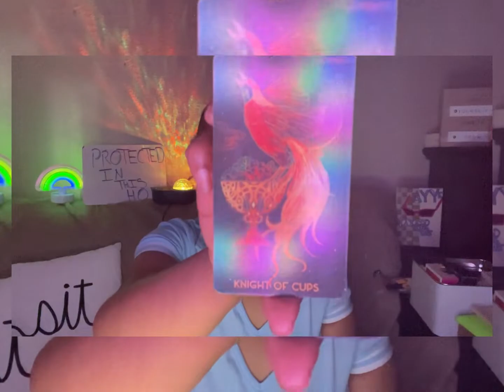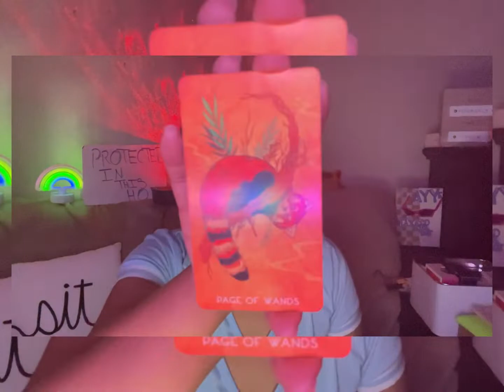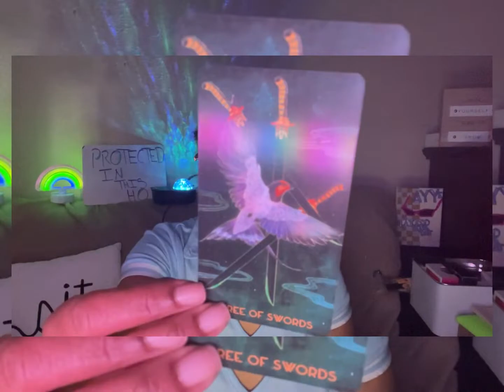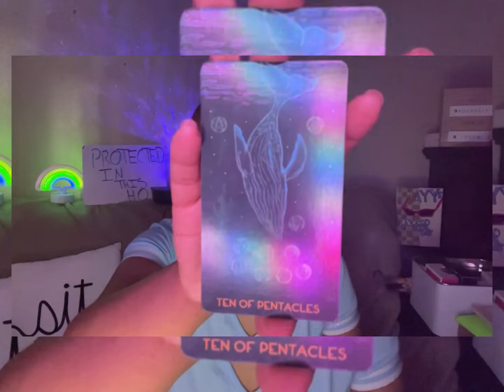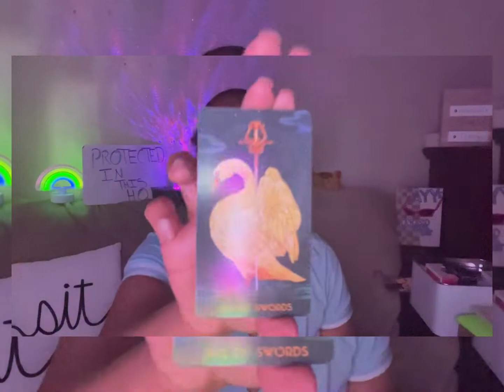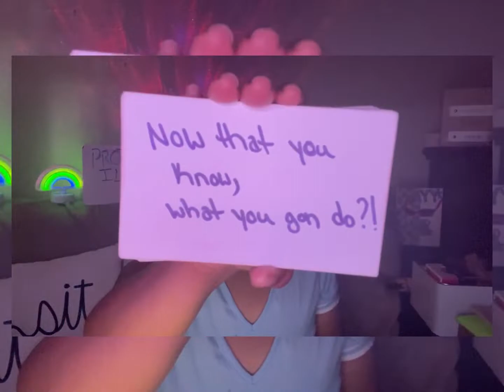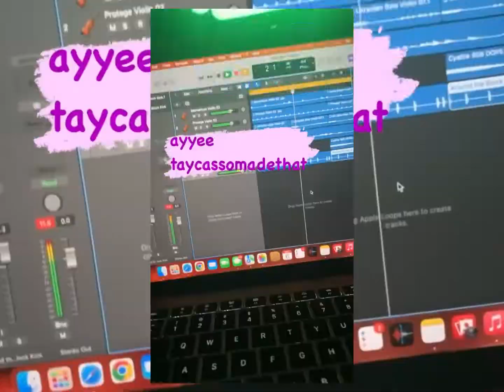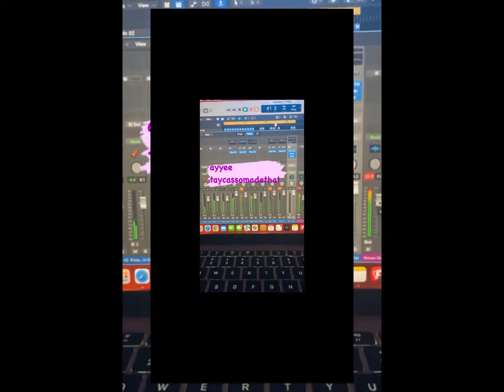Leo ♌️ - WINNIN 🔥🔥🔥🏆 AUGUST 2022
Thank Y’all! 💜